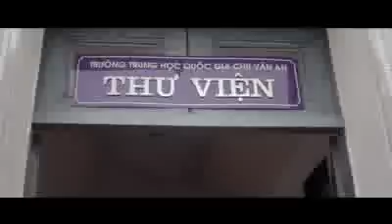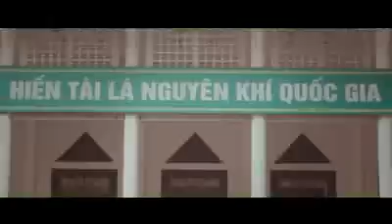Clip dễ thương về tuổi học trò - All about us CVA.flv